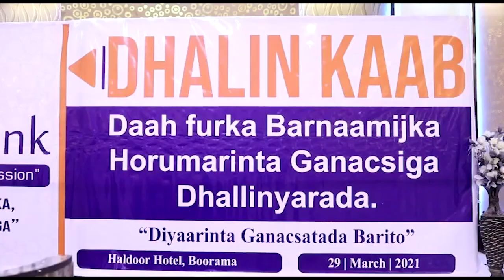Maamulka Gobolka Awdal Oo ka Qaybgalay Barnaamij Lagu Taageerayo horumarinta ganacsiga Dhaliny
Bogayagan Safaari Hargaysa  Waxaad Ka helaysaan Warar, Warbixino, Madadaalo .Iyo Dhamaan Wixii Bulsada Raali Galindoona Oo Dhexdhexaada
Wixii Talo Iyo Tusaale Ah Nagu Lawadaag  Fariinta Hoose  Waa Noo Muhiim Waad Ku Mahadsan Tihiin